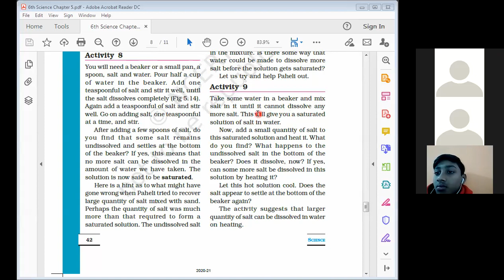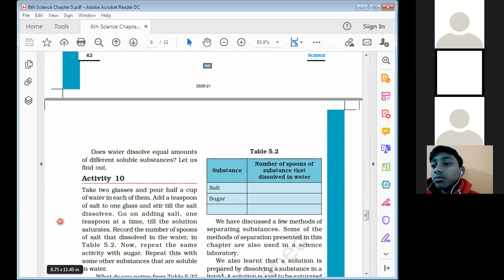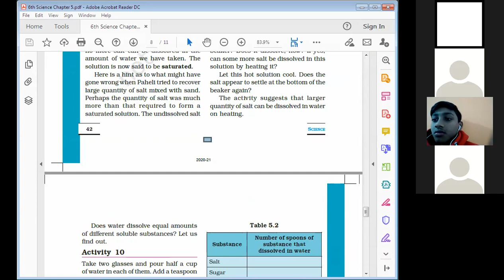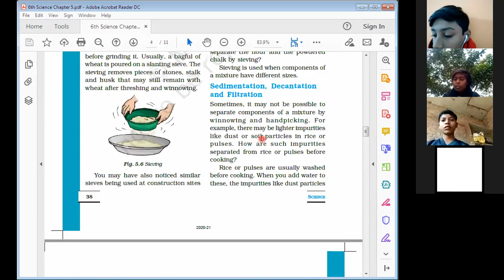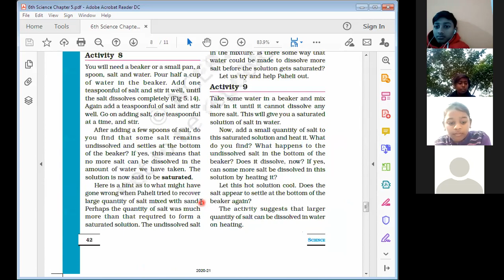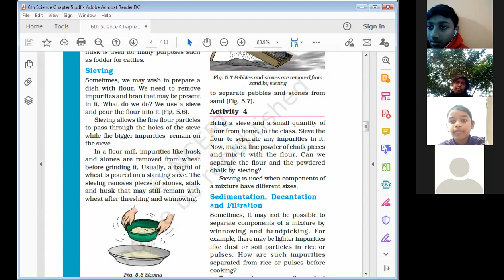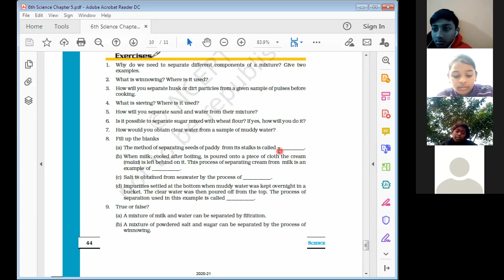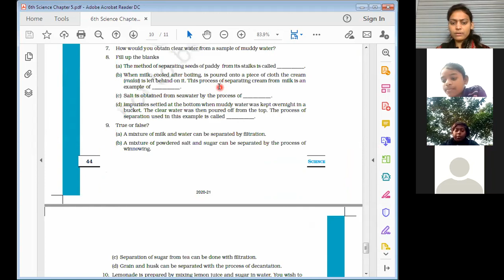NCERT Science 6th Chapter 5 Exercises Discussion